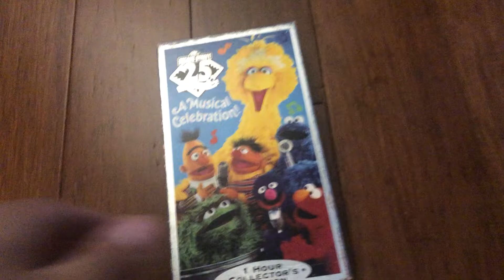Sesame Street’s 25th Birthday: A Musical Celebration! 1993 VHS